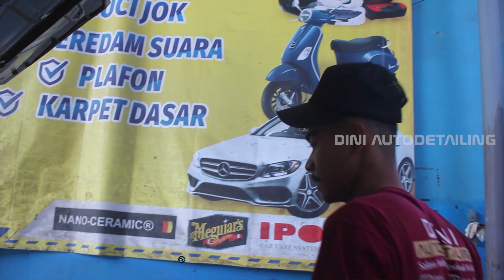CONTOH KAKI-KAKI RAWAN KARATAN! Full Detailing Kijang Innova | Part 2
Sekarang kita lanjutkan Pengerjaan Salon Total Kijang Innova kali ini dengan mengawali Undercarriage Detailing. Kolong dan sasis penuh Debu dan Kerak sehingga membuat tampilan kaki-kaki sangat kotor.
Selain itu pembersihan pada bagian Mesinnya yang banyak terendap Debu dan Tumpahan oli.

🔛 Dapatkan Diskon Mei '23 Hingga 20% Untuk Special Treatment Nano-Ceramic 9h++ Package Mulai 800rb Motor &  2,5 JT Mobil
🔛 Dan Dapatkan Juga Diskon Spesial Mei '23 Hingga 5% untuk Salon Total.

KAMI MELAYANI:
      Coating
☑ Salon Mesin
☑ Cuci Jok